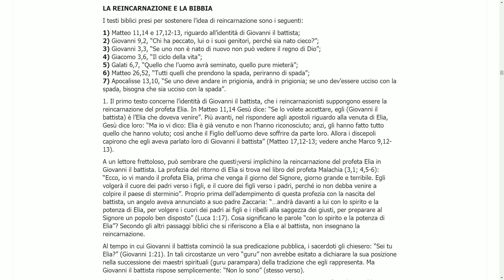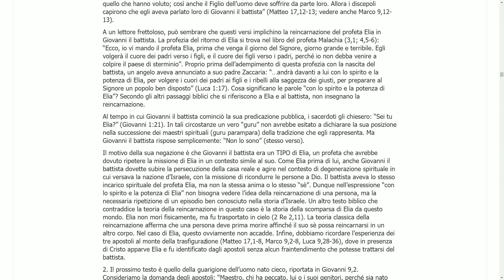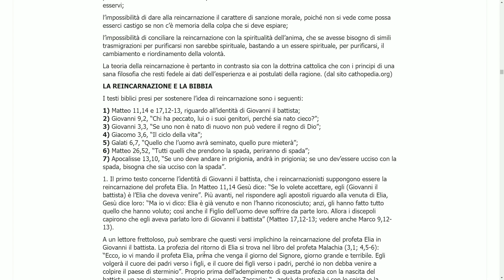Giovanni il Battista non è la Reincarnazione di Elia Parte 5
►PROFEZIE

►TEMI IMPORTANTI